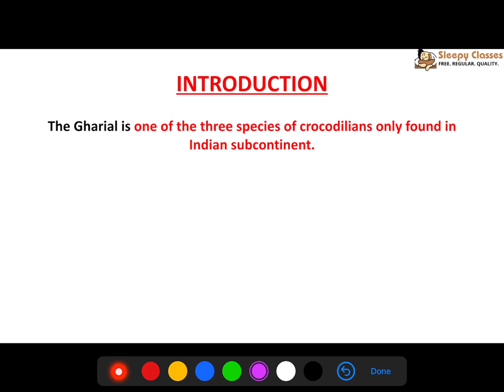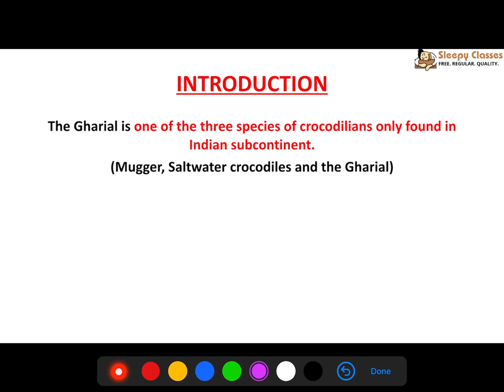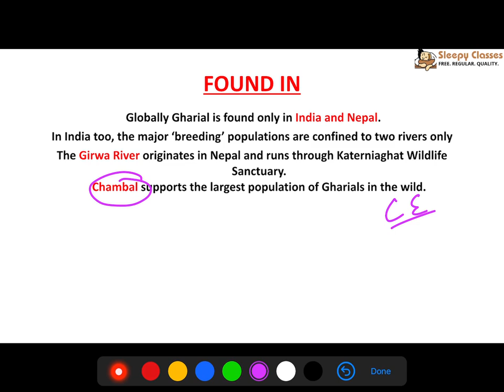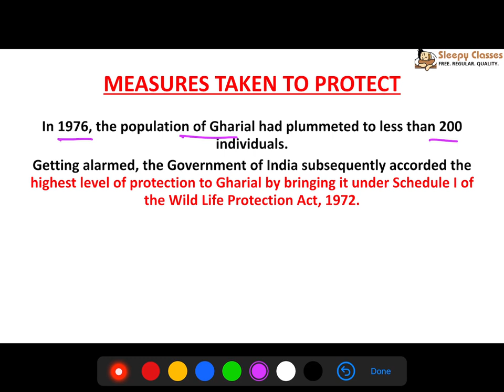2 - Minute Series - Environment - Gharial || UPSC || IAS